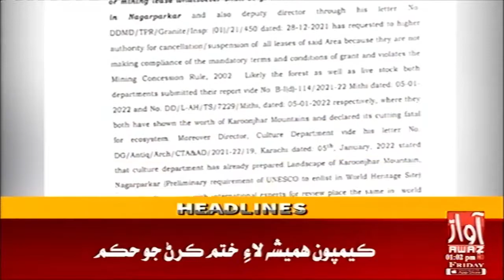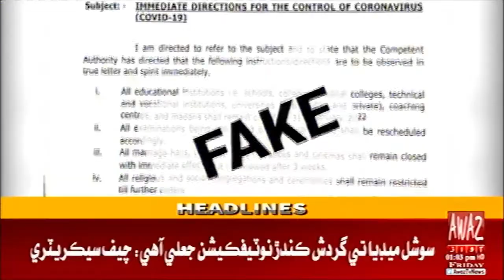Headline 1 PM | 07-01-2022